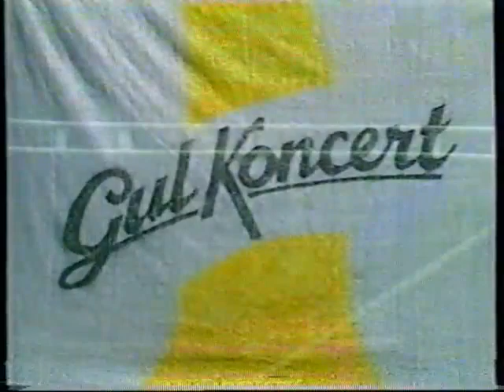Gul Koncert på Gladsaxe stadion 1992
Danske elevers årlige musikdag på Gladsaxe station 1992.
Produceret af Danmarks Radio B & U afdelingen
I alt var 20 bands repræsenteret.

Kapitler:
00:00 Intro
01:50 Rock Bananerne (Vallensbæk skole)
06:00 Peter and the 10 decibels (Dyrholmskolen)
10:20 Uptown Kids (Ordrup skole)
16:15 Med flere (Løkkebo skole)
22:55 Designers (Bakkegårdsskolen)
28:05 MSO Stunt Team
29:45 Titel sang: Sceneklar
34:10 The Goodinoff (Gladsaxe skole)
39:50 Outsiders (Gladsaxe skole)
43:00 BW Jive (Brøndbyvester skole)
47:00 The Last Moment (Dyvekeskolen)
51:56  Ray Dee Ohh

Medvirkende:
- Akosua Aalykke (34:10)
- Anja Dandanel Demant (39:50)
- Anja Ravn (06:00)
- Ann Made Lung (22:55)
- Annette Jørgensen (06:00)
- Baruch Tabol (16:15)
- Caroline Henderson (51:56)
- Christian Dietl (51:56)
- Ea Elsbøl (34:10)
- Golnush Nazem (34:10)
- Ivan Hilmersen (06:00)
- Jack Giersing (39:50)
- Jan Sivertsen (51:56)
- Jakob Christiansen (43:00)
- Jens Lopes Andersson (34:10)
- Jette Jensen (47:00)
- Kasper Kongslev (43:00)
- Kevin Pedersen (29:45)
- Kristian Andersen (47:00)
- Lasse Storgaard Jacobsen (06:00)
- Liselotte Mogensen (16:15)
- Liv Mikkelsen (34:10)
- Maria Bramsen (51:56)
- Maria Molberg (01:50)
- Marie Madsen (43:00)
- Mark Witting (01:50)
- Marlon Brink (01:50)
- May El-Toukhy (06:00)
- Mette Lauersen (47:00)
- Mette Winsløv (06:00)
- Michael Bruun (51:56)
- Mikkel Rossing-Schow (06:00)
- Morten Ravn (06:00)
- Nete Villaume (06:00)
- Nicolas Gomez (01:50)
- Nina Fabricius (22:55)
- Nønne Bjerre Jensen (34:10)
- Peter Lopes Andersson (39:50)
- Peter Schlæger (06:00)
- Poul Halberg (51:56)
- Rune Bjerre Jensen (39:50)
- Sebastian Høstgaard-Brene (34:10)
- Sille Hviid (39:50)
- Simon West (51:56)
- Steffen Juul Boderskov (06:00)
- Tanja Frederiksen (22:55)
- Tia Kristoffersen (22:55)
- Tina Frisbæk (43:00)

Konferencier:
- Peter Larsen

TV-vært:
- Mikkel Beha Erichsen

Fotografer:
- Fritz Schrøder
- Mads Thomsen
- Michael Krejci
- Mikkel Kuster

Assistenter:
- Per Dissing
- Jan Olsen
- Susanne Pop

Lyd:
- Eddie Simonsen
- Bent Neumann

Teknisk Koordinator:
- Claus Lindhard

Koordinator:
- Casper Thorsoe

Billedmix / Redigering:
- Mogens Jacobsen

Producerassistent:
- Iben Westi

Kommunikation:
- John Sørensen

Tilrettelæggelse:
- Mikkel Beha Erichsen

Producent:
- Erling Mølgaard